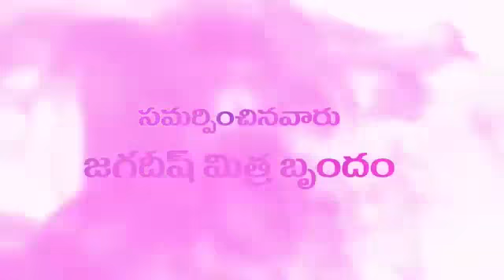Chinnagarakunta Santhu 9966399931 TRS Kolatam banjara